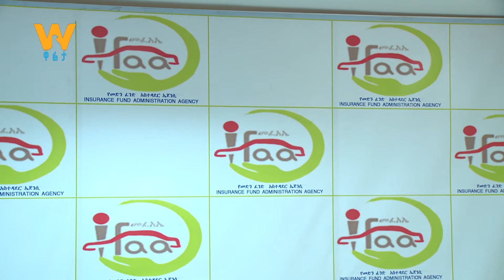Walta TV:የሶስተኛ ወገን የመድህን ሽፋን እና በተሸከርካሪ አደጋ የተጎዱ ሰዎች የህክምናና የካሳ ሁኔታ